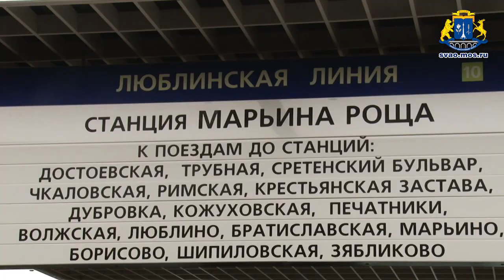Мэр Москвы на открытии вестибюля метро Марьина Роща